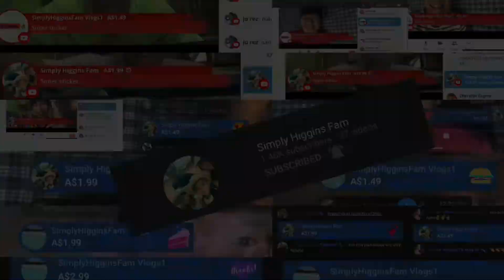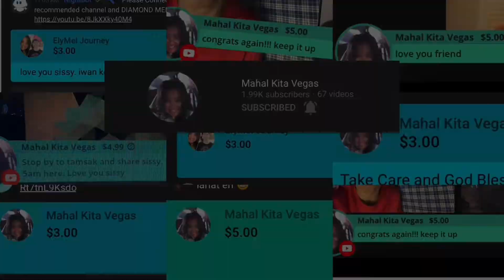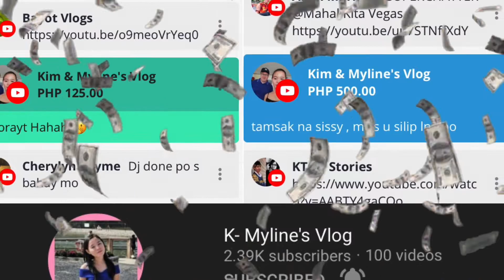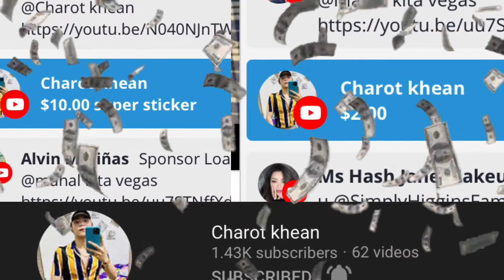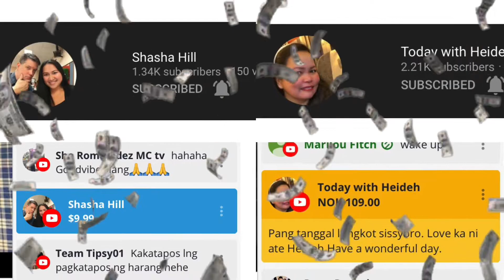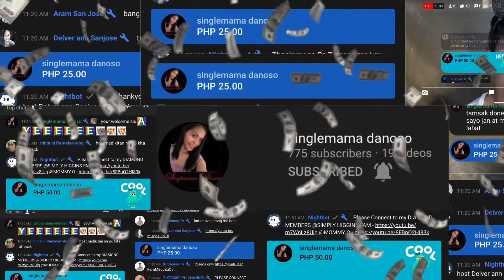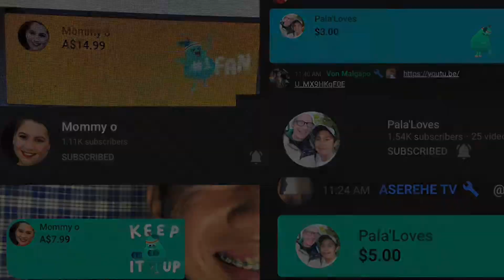TOP SUPERCHATTER FOR THE MONTH OF AUGUST (AND DAMI!) THANKYOU AND GOD BLESS YOU ALL | Alvin marinas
@Marilou fitch